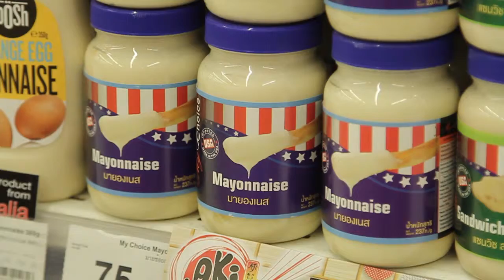1 caesar salad